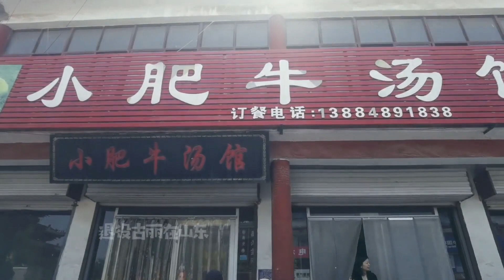新疆媳妇远嫁山东的第999天，简简单单的幸福溢出了屏幕……